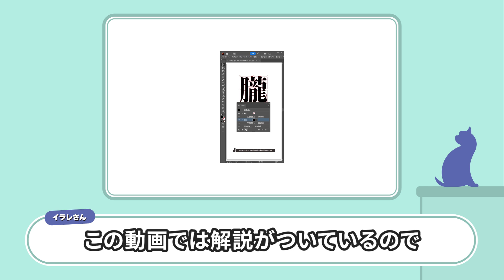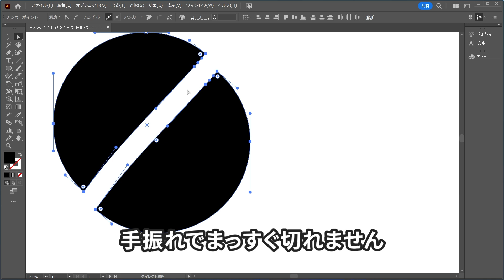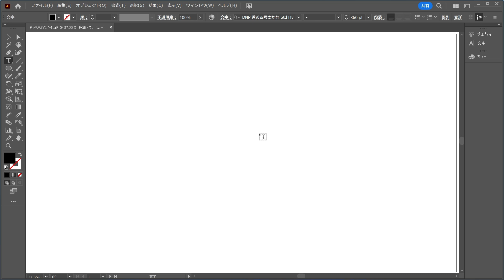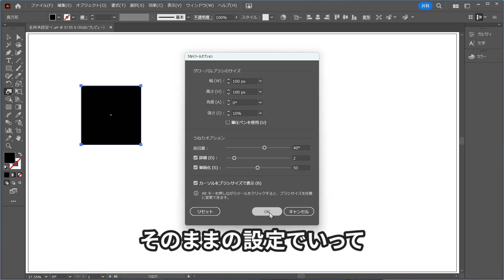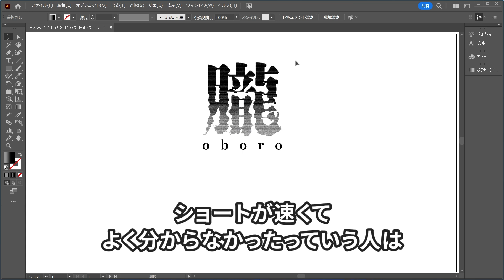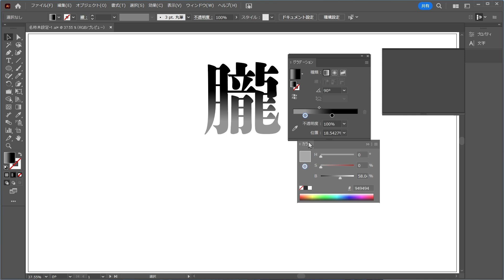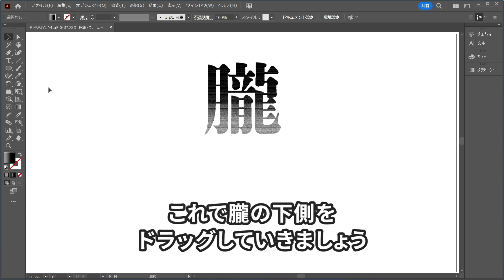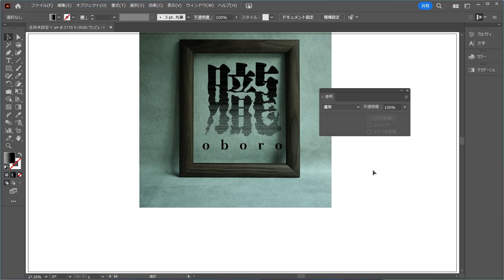ロゴデザイン初心者必見！できたらカッコいい日本語ロゴ3選【Illustrator】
できたらカッコいい日本語ロゴ3選ということでAdobeイラストレーターを使い日本語ロゴのテクニックを紹介していきたいと思います

漢字一字でも魅力的に仕上がるので初心者にもやさしい内容になっています。ぜひ動画と一緒に挑戦してみてください

日本語ロゴが100倍上手くなるコツ part2 ロゴデザイン初心者必見！【Illustrator】VTuber編

【ペンツールを一緒に練習】使い方とイラストの描き方がわかる初心者講座

■ブログで、ブログ限定記事や動画の補足などをチェック。